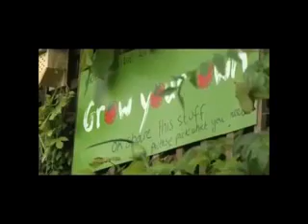incredible edible SHORT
Discover more about Incredible Edible, its origins and principles.